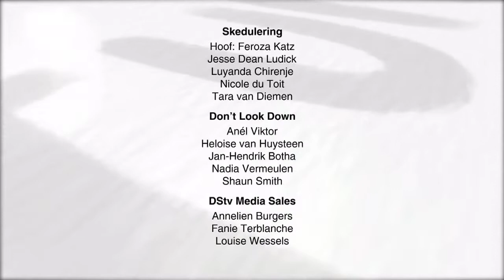Prontuit 2 Julie 2018: Transito-rooftogte - Segment 3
Kontant-in-transito rowers is van die geweldadigste misdadigers in ons land. Na die onlangse vlaag van hierdie rooftogte het Prontuit meer gaan uitvind oor die profiel en modus operandi van hierdie booswigte. Briljante beplanning, wat langer as ‘n jaar kan duur, is een van die redes waarom die rooftogte so suksesvol uitgevoer word.